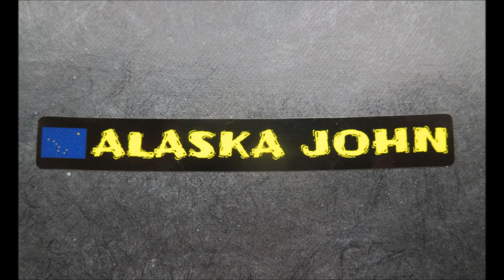ALASKA METAL DETECTING - Goose Lake Water Hunt - Garrett AT Pro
I went to Goose Lake Park next to the University of Alaska Anchorage (UAA) Campus for a water hunt with my Garrett AT Pro metal detector and scoop I bought from Ebay.  The seller's name on Ebay is coilsnel.  I found a few coins and a junk ring.  Several of the coins were nickels which I think is a good sign but still no gold in the scoop.  Sorry for the lack of live digs but I'm still working on the best camera set up for water hunts.

Take a look at ALASKA JOHN'S Amazon Store: